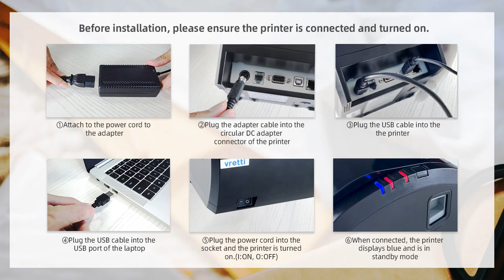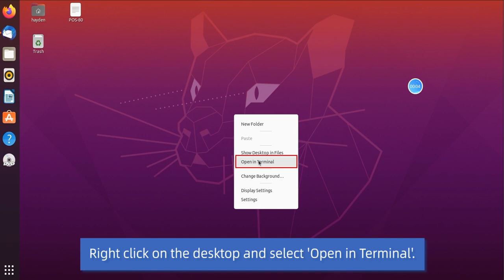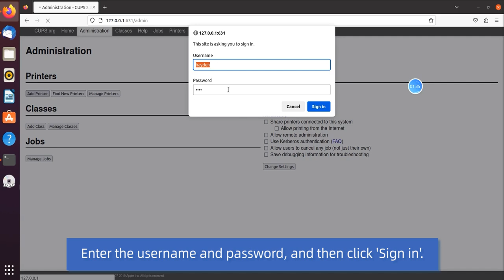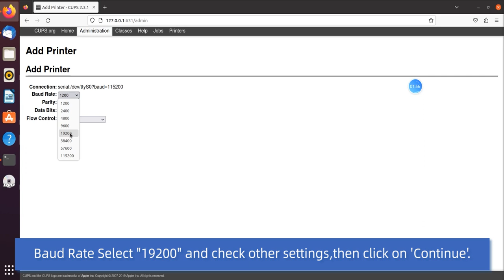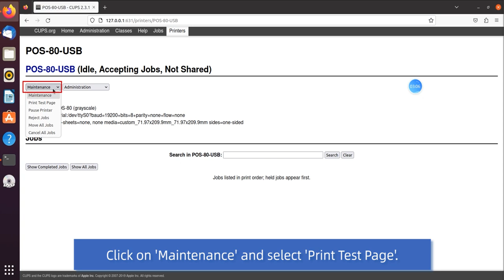M817 How to Install Drivers in Linux?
Vretti Receipt Printer
Model:M817 USB+Serial+LAN
How to Install Drivers in Linux?